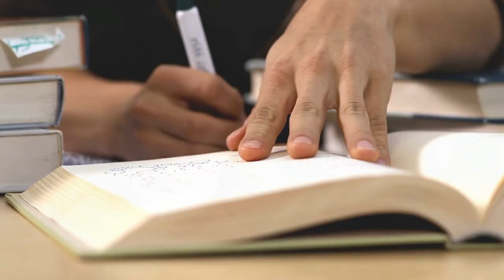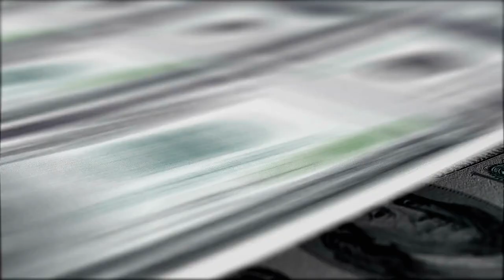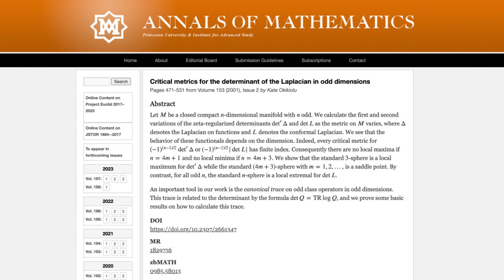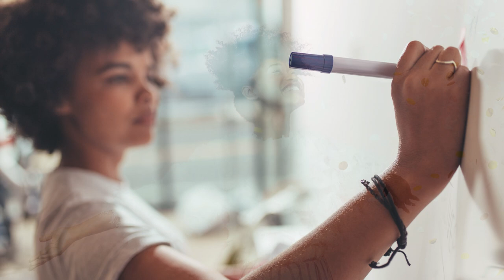Mathematics Maverick: Kathleen Adebola Okikiolu's Remarkable Story | EP14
Here's the awe-inspiring life of Kathleen Adebola Okikiolu, a trailblazing mathematician who defied all odds to revolutionise the world of numbers. Discover her remarkable achievements and unwavering determination in this captivating video.